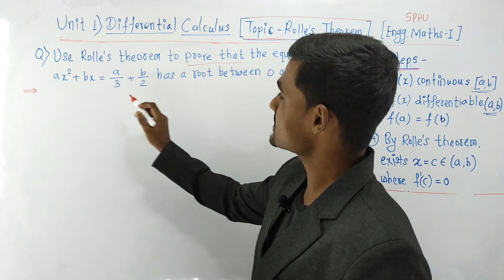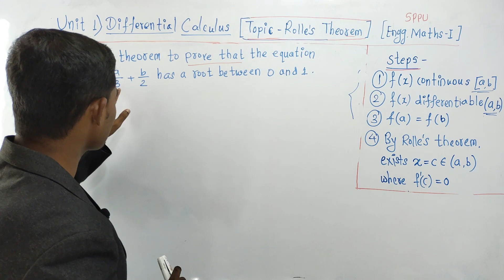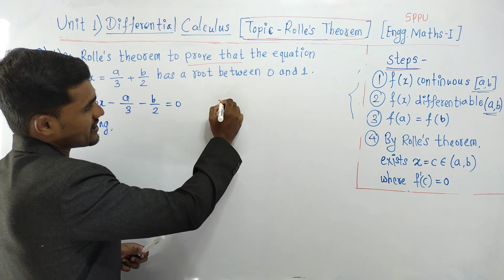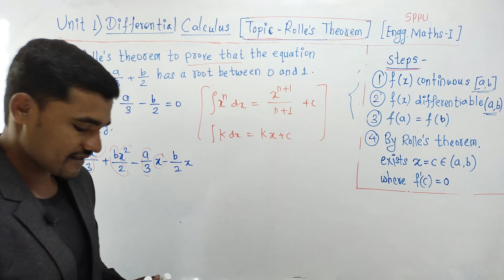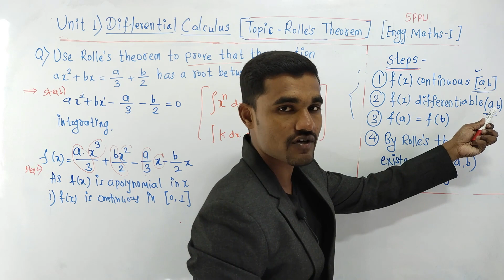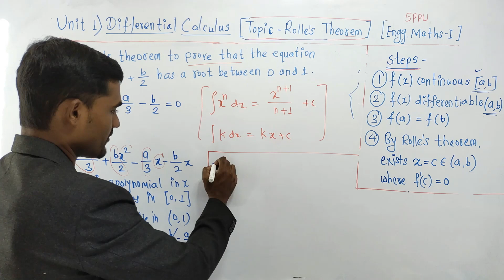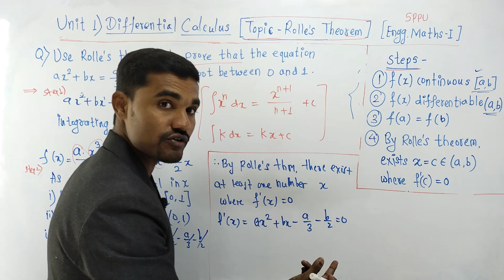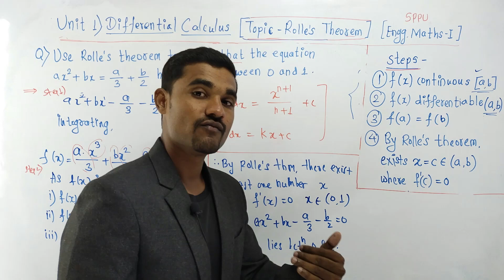Rolle's Theorem - 07 | Unit -1 | Engineering Mathematics - 1 | SPPU | Pune University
Topic - Rolle's Theorem
Unit 1 - Differential Calculus
Subject -  Engineering Mathematics - 1
Year - First Year Engineering (FE)
University - Pune University (SPPU)